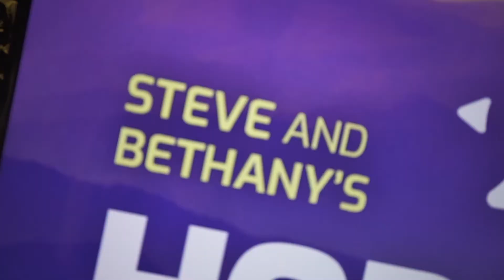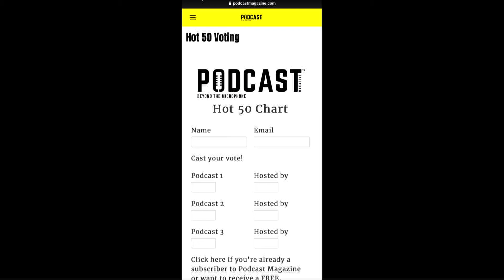Episode 25 YOU MAD?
Recently, it's been said that Christians should be unoffendable. Is that true? If so, how do you go about putting it into practice in your life?

Please vote for us in the Podcast Magazine Hot 50!

T's 4 Bibles! Every T-shirt sold means a Bible given to those around the world without access to one.

Pat Davis is Your Health Plan Man! Schedule a time with Pat that fits into your schedule and he’ll show you how you can take back control of your health care!
*low-to-no deductibles
*no copays!

Give the perfect gift this Christmas! Let Creations by Madison create for you a painting of a loved one, a special place, a memorable occasion, beloved pet or just anything else. You'll be proud to give it and they'll be amazed to get it. See her work and contact her at our website.